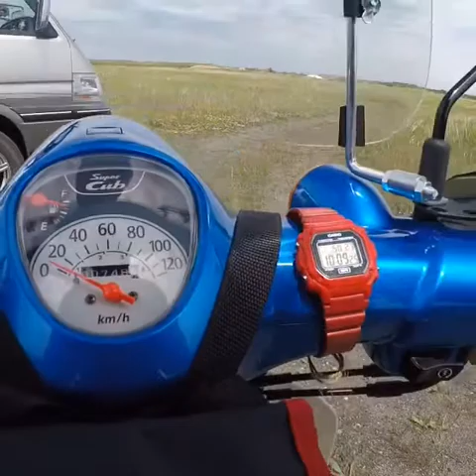goproデビュー スーパーカブで海に行く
goproデビューしました！ヒーロー5が安くなっていたので使いこなせるようになったら最新機種買おうかなと思っております！至らない点があると思いますがご指導ご指摘頂けると大変嬉しいです！